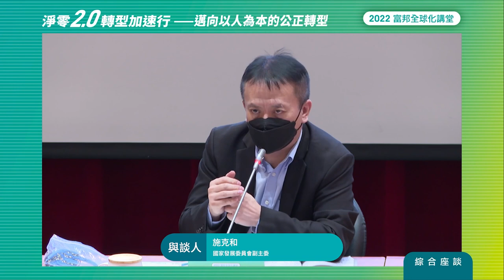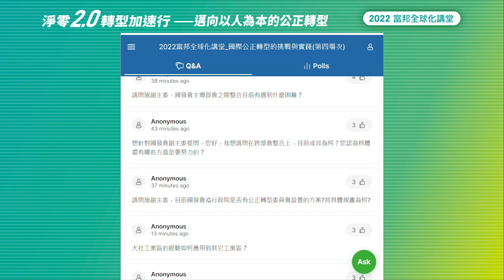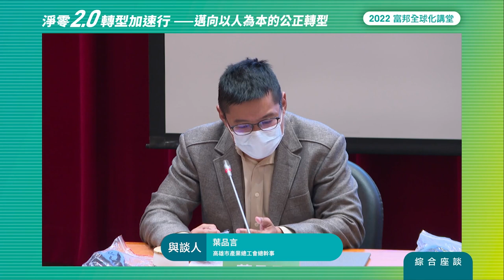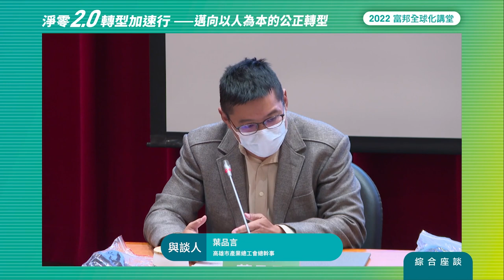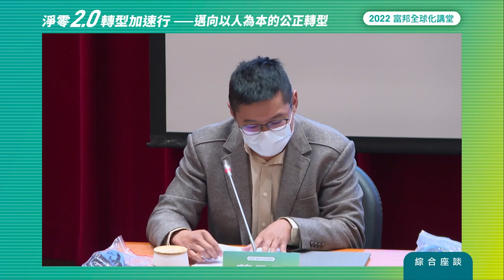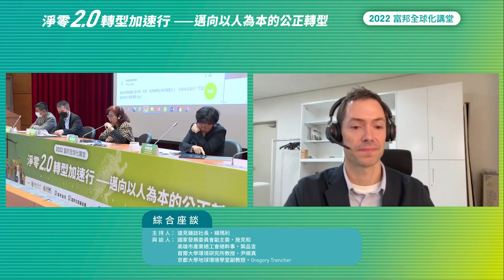2022 富邦全球化講堂 《淨零2.0 X 轉型加速行 — 邁向以人為本的公正轉型》國際公正轉型的挑戰與實踐 — 綜合座談 (中文)